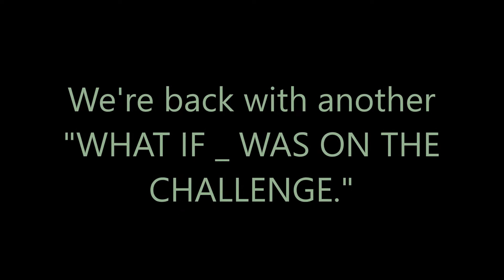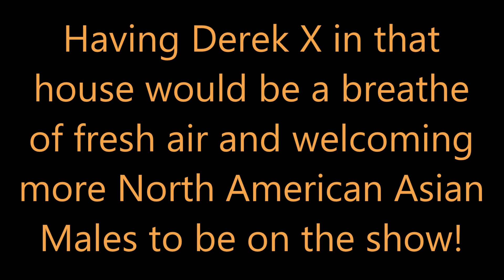What if Derek Xiao was on The Challenge?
What if Derek X was on The Challenge? A hypothetical question that needs answers!

Amazon Wish List